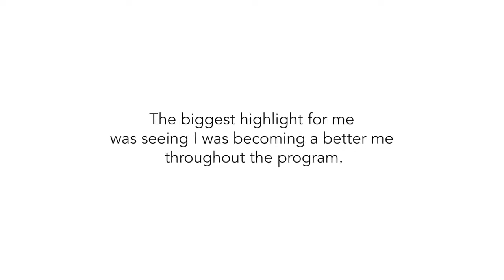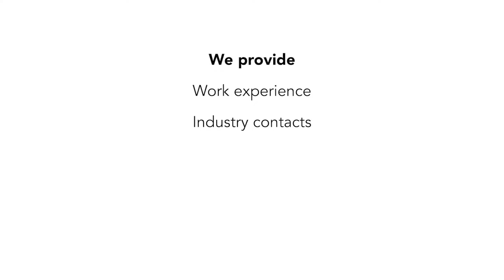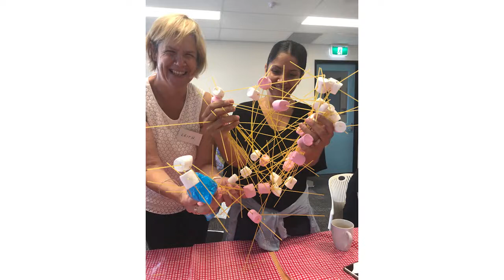Future2 Make the Difference! Grants 2021 - Fair Go Australia